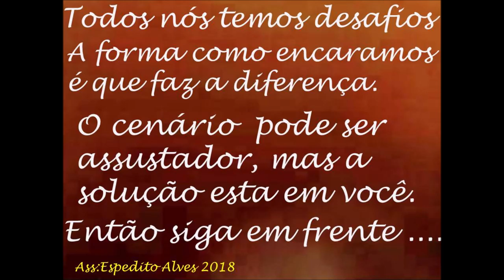INOVAÇÃO ! ESTA SOLUÇÃO AJUDA AS OPERADORAS E CELULAR E SEUS CLIENTES COM INTERNET 4G 5G